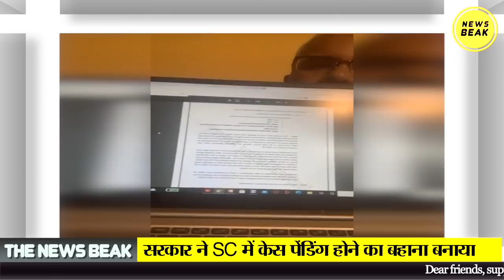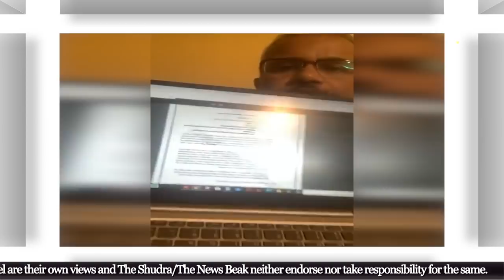NEET में OBC आरक्षण विवाद को सबसे आसान भाषा में समझिए, Dilip C Mandal की क्लास में। पूरा केस जानिए